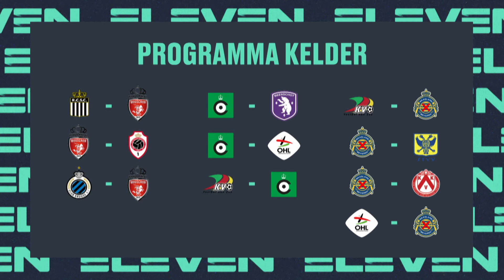Elevencorner met Frank Boeckx, Ortwin De Wolf & Sven Kums - 02/04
In de talkshow ElevenCorner ontvangen we wekelijks grote namen van het Belgisch voetbal.